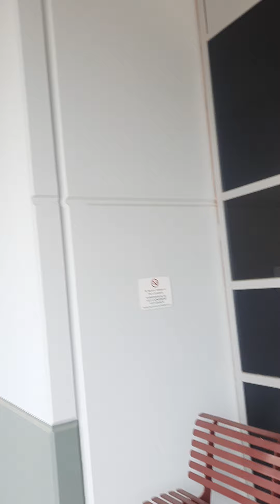Phoenix House Painting Commercial Example After